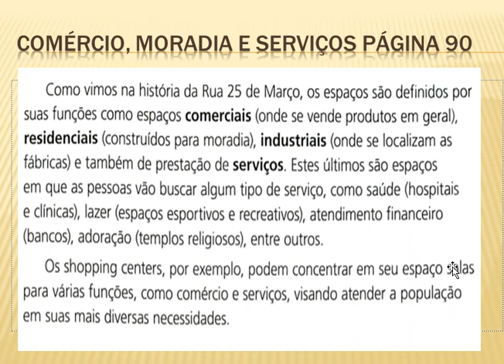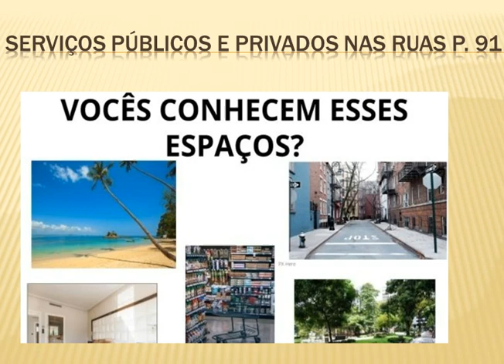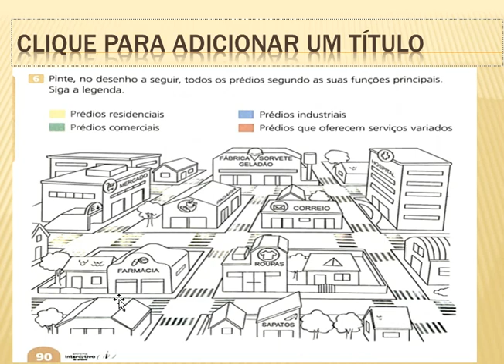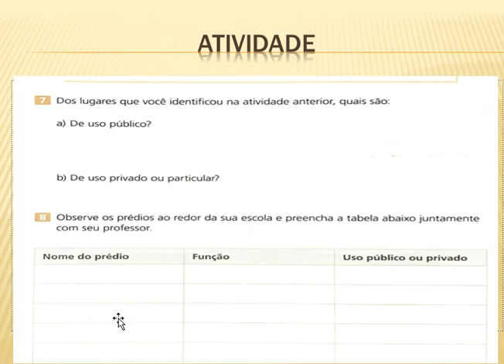Comércio, moradia e serviço